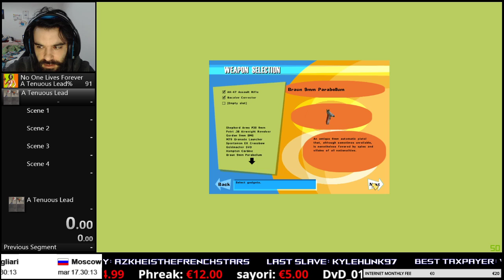NOLF a tenuous lead % - 4:05